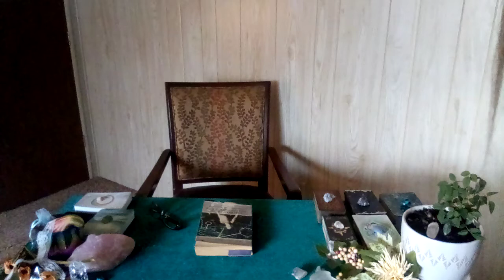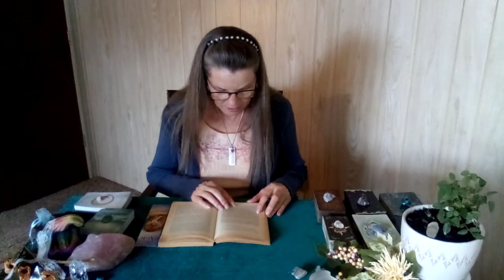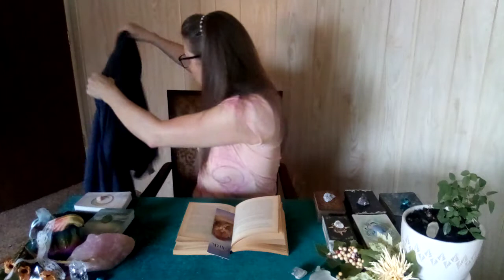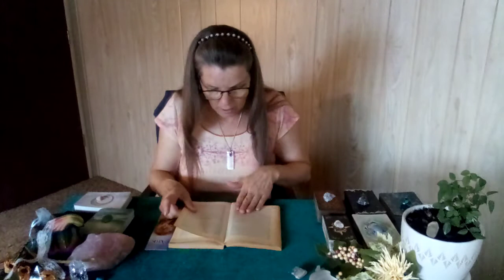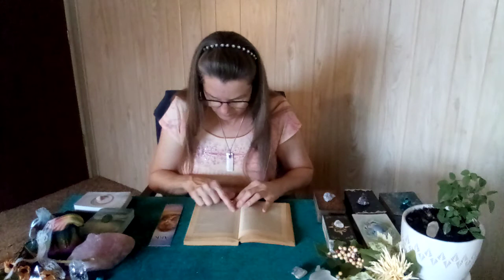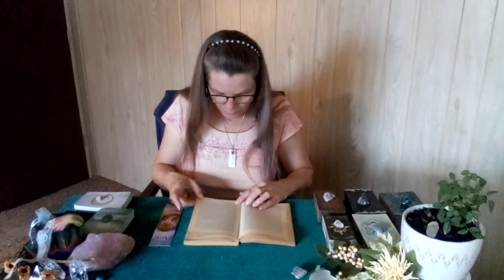💥#7 CHIRON VIEWER REQUEST💥Natal Chiron in Sagittarius or the 9th House🌈 The Wounded Healer🌈